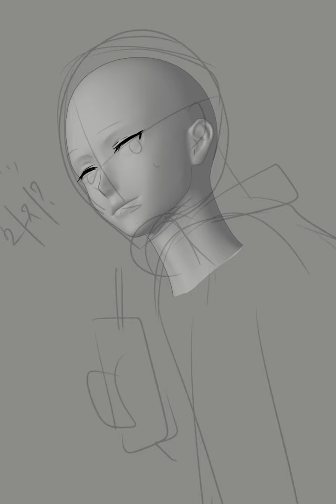[Speed painting] 고백 [EZandSR]